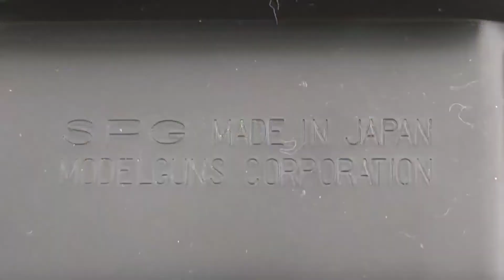M16 mainan hampir mirip asli